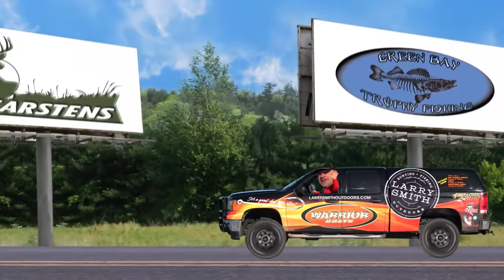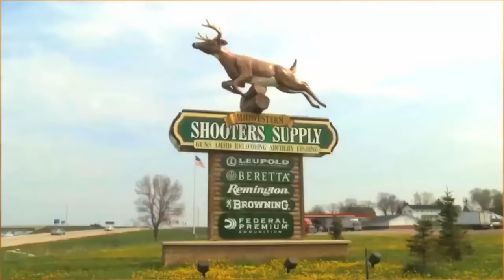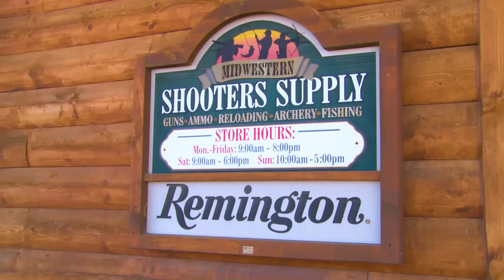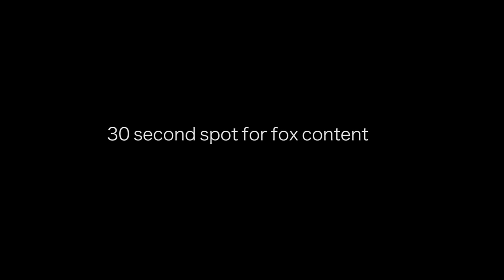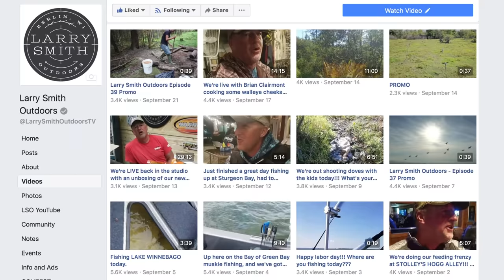HUGE River Sturgeon!!!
On this week's episode of Larry Smith Outdoors, we head up to the Menomonie River to fish with our good friend, Brian Clairmont, and BAC guide service to fish for some giant sturgeon! After that, we try to chase some great action for smallies!